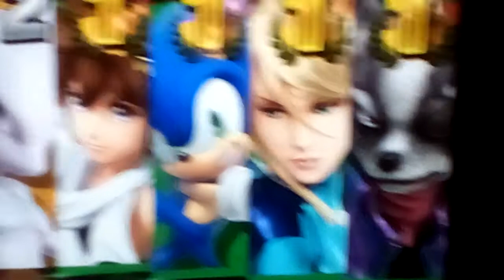Super Smash Bros Ultimate: Melee VS Brawl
Team Melee
Young Link, Roy, Peach, Mewtwo

Team Brawl
Pit, Sonic, Zero Suit Samus, Wolf